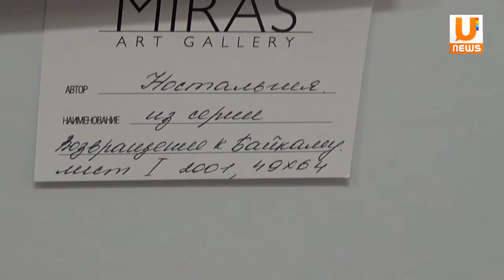U news По словам художницы Лейсан Рахматуллиной, акварель можно изучать и созерцать в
Ищи нас в Инстаграмме